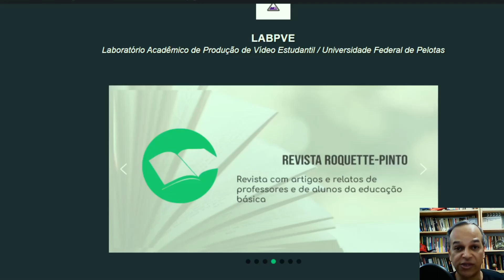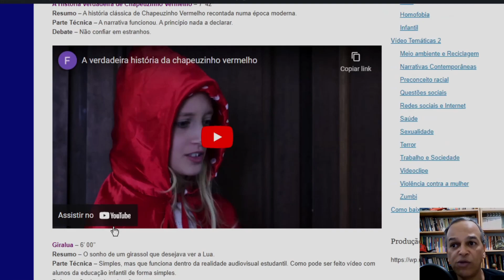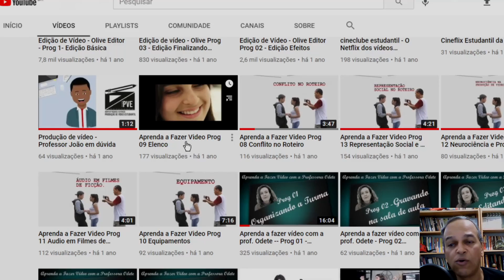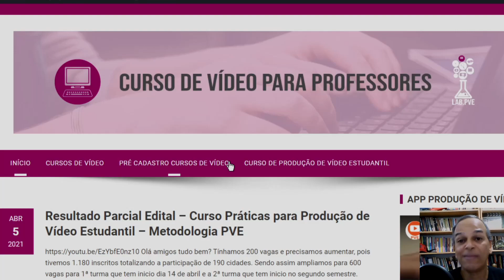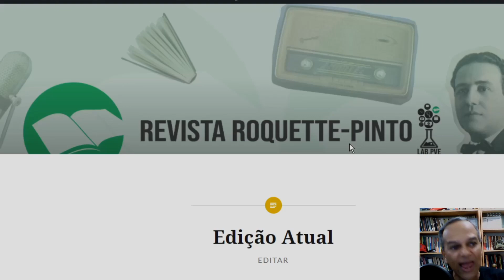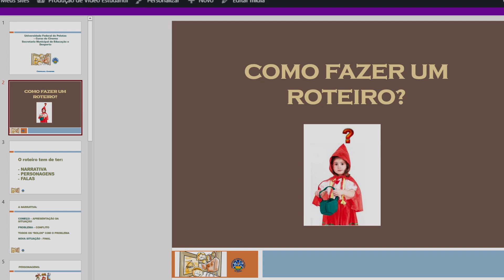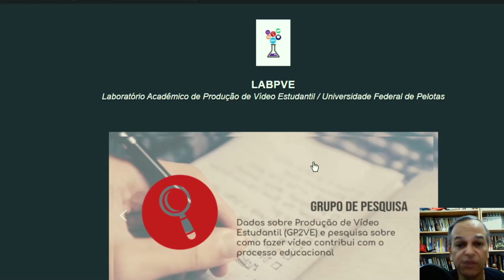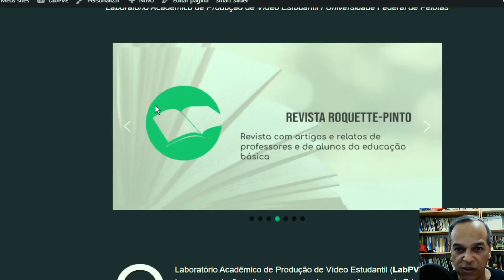O que é o Laboratório acadêmico de Produção de Vídeo Estudantil Lab PVE